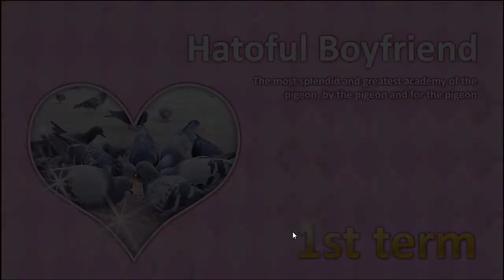Let's Play Hatoful Boyfriend - Part 1 - Hello Everybirdie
Join me in my quest to find love at St. PigeoNations, the worlds greatest High School for. pigeons?! Will our love soar? Or are we just winging it through school, hoping for the best? Either way, it's sure to be dovely.